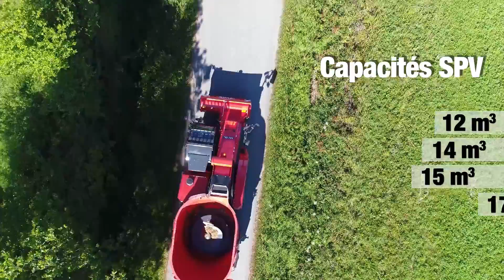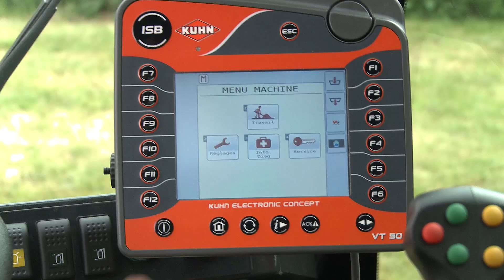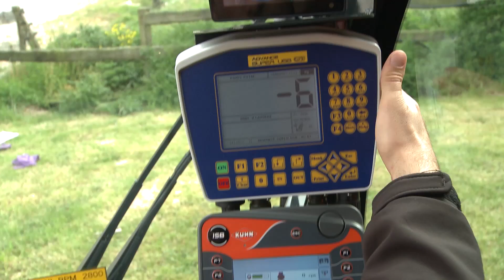KUHN SPV ACCESS / POWER - présentation produit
Pour aller plus loin, retrouvez aussi